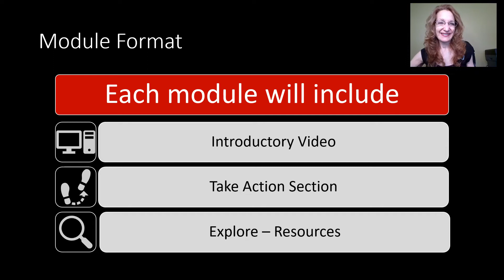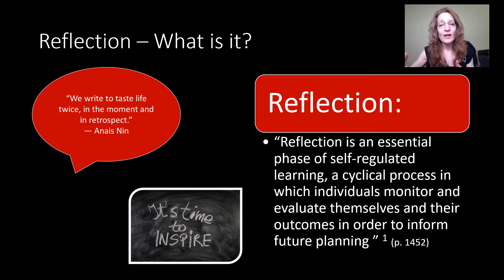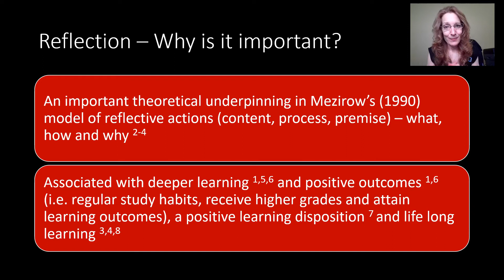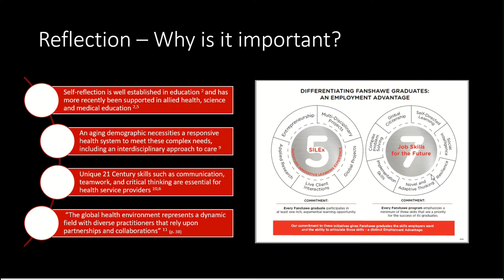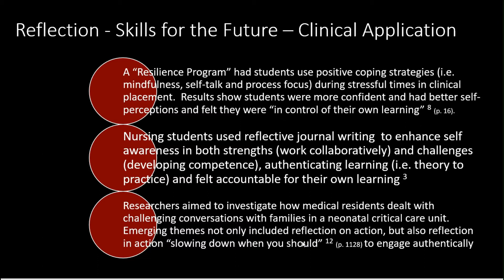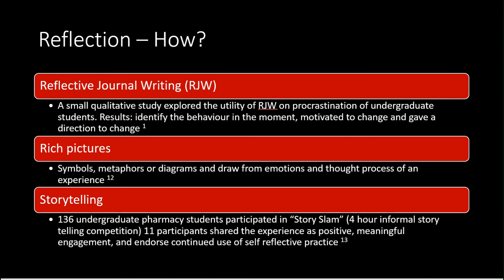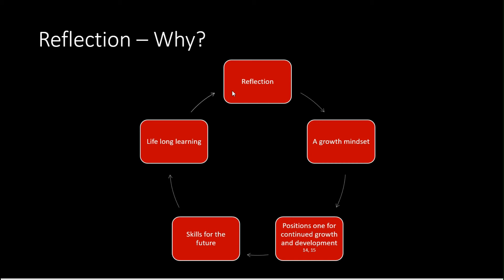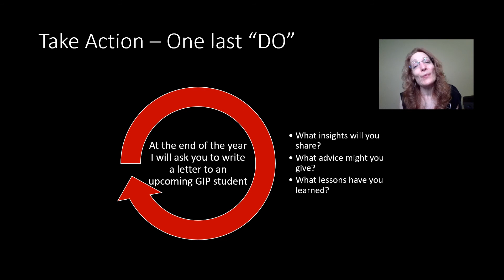GIP Program Preparation Module 5 Video